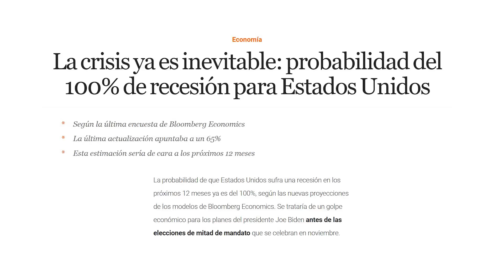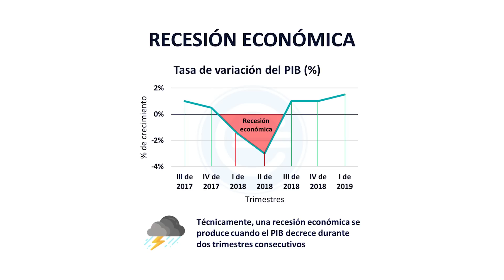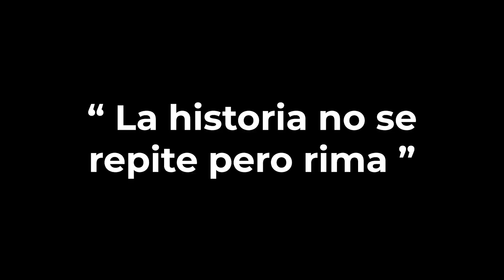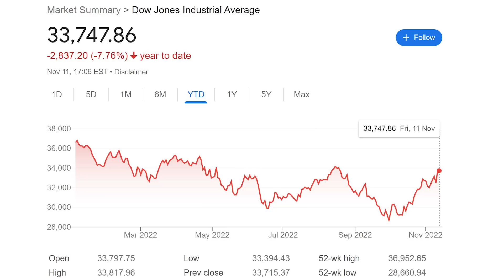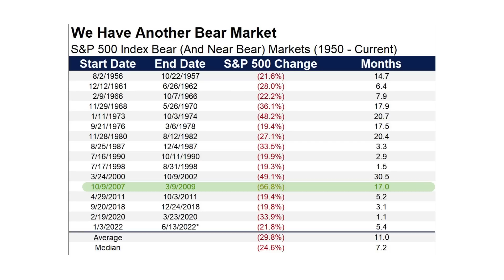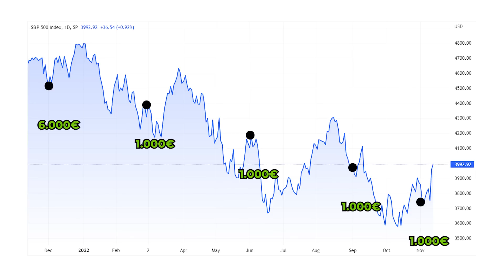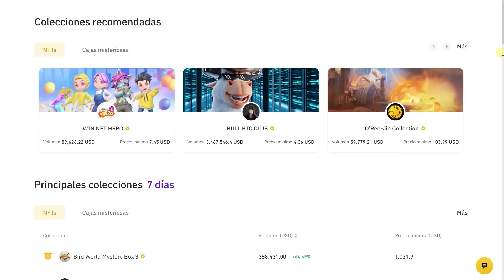"La Mayor Oportunidad de Inversión de Tu Vida"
Según Warren Buffett esta recesión puede ser una oportunidad única.
Aquí te comparto los descuentos de mis brókers preferidos para invertir.

✅ Mi bróker preferido y más info importante - Bróker DEGIRO

~ ~ ~ INVERTIR EN BITCOIN Y CRIPTO ~ ~ ~

(Código de promocional A4T752CE)